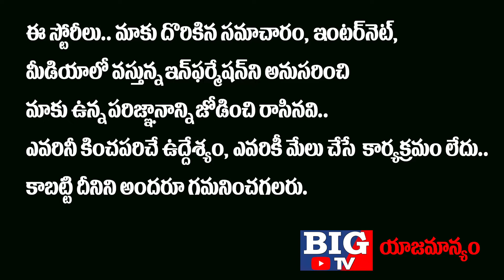Ycp Leaders About KIA Motors | Ys Jagan Latest News | AP Political News | BIG TV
Ycp Leaders About KIA Motors   Ys Jagan Latest News  AP Politica News Big Tv